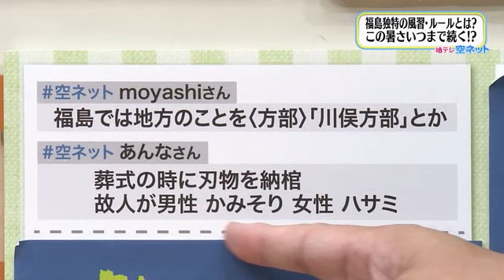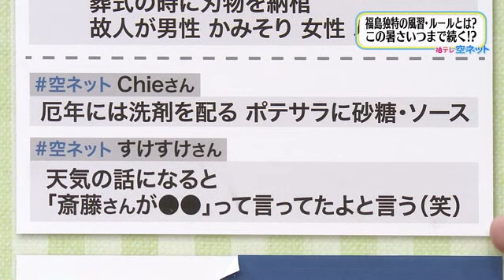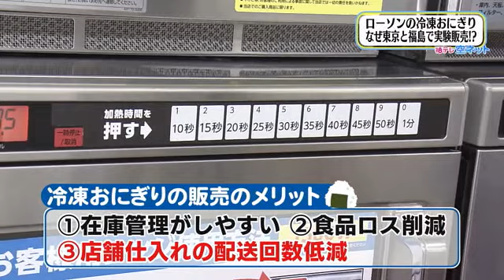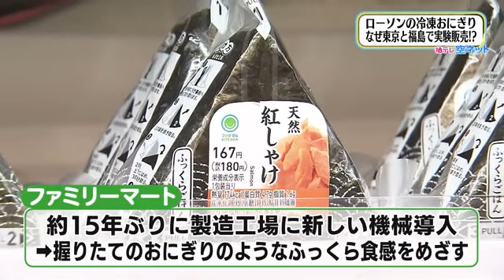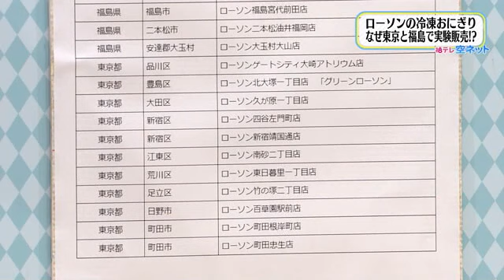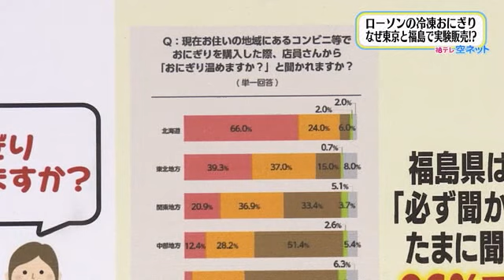【「おにぎり温めますか？」全国1位は福島県？】空ネット（８月２３日放送）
・福島は、地方のことを「方部（ほうぶ）」という
・ローソンの冷凍おにぎりはなぜ福島で実験販売？
・コンビニで「おにぎり温めますか？」と聞かれる率全国１位は？